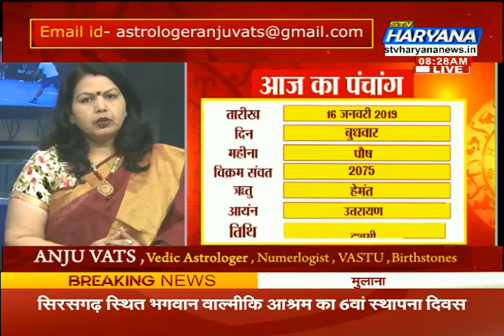भाग्यचक्र में जानिए अपना आज का भविष्य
जानिए आज कितने चमकेंगे आपके सितारें..